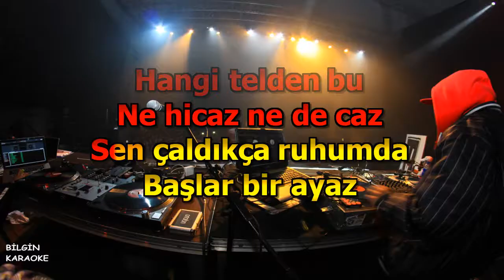Buray - Deli Kız (Karaoke) Türkçe